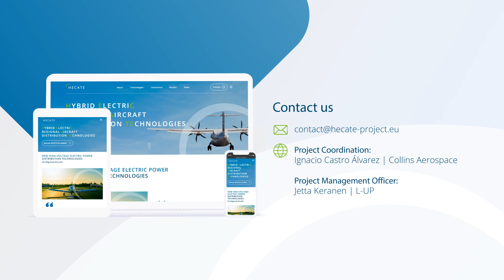HECATE project: teaser video for website release, June 2023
Website preview of the Horizon Europe - Clean Aviation project HECATE.

L-up supports the management, communication, dissemination and impact monitoring activities of this ambitious project, which started in January 2023.

HECATE - Hybrid ElectriC regional Aircraft distribution TEchnologies - is a collaborative Innovation Action bringing together 38 partners. HECATE will:
- Define  the electrical distribution architecture and specifications;
- Develop and mature transformative technologies in the electrical distribution;
- Demonstrate and integrate these at COPPER bird ground test.;
- Develop road mapping, impact, scalability to future platforms based on acquired know-how and LCA.

Co-funded by the European Union. Views and opinions expressed are however those of the author(s) only and do not necessarily reflect those of the European Union or Clean Aviation. Neither the European Union nor Clean Aviation can be held responsible for them. Grant Agreement number 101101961.